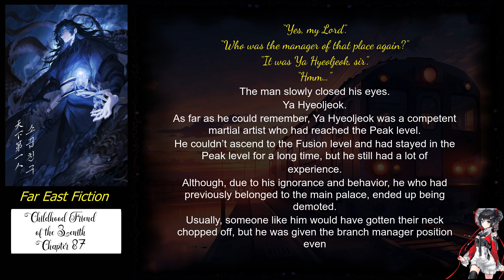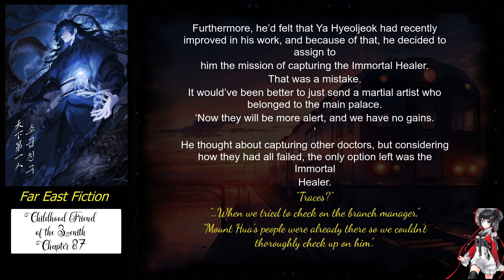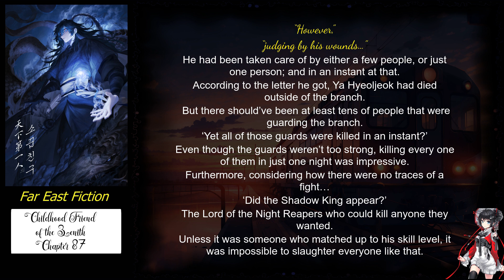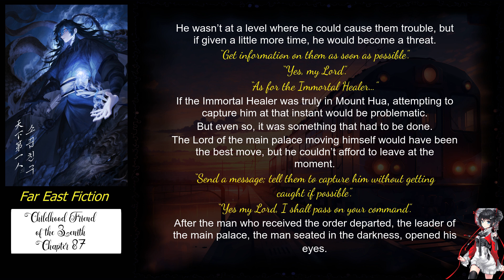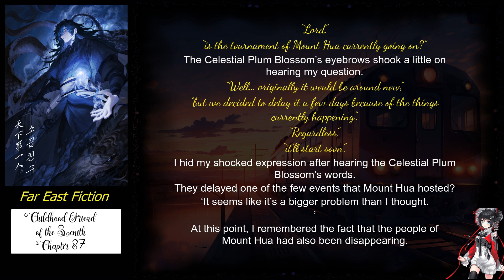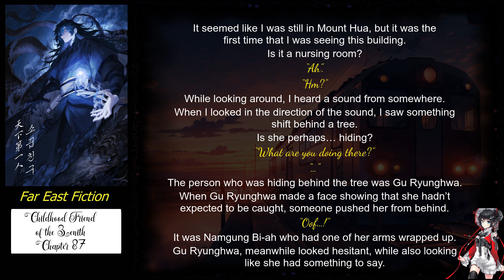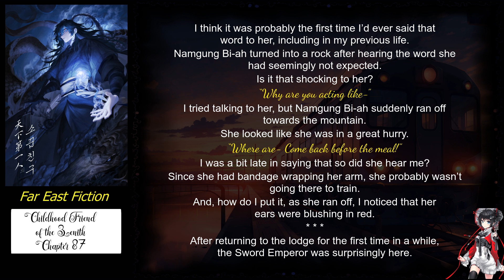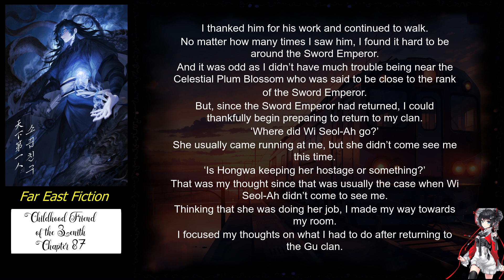Childhood Friend of the Zenith Chapter 87